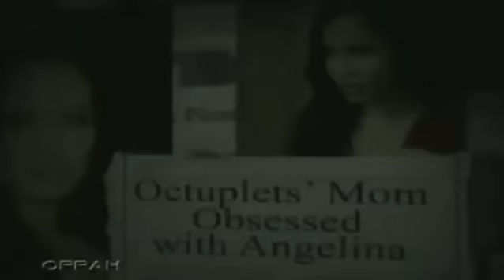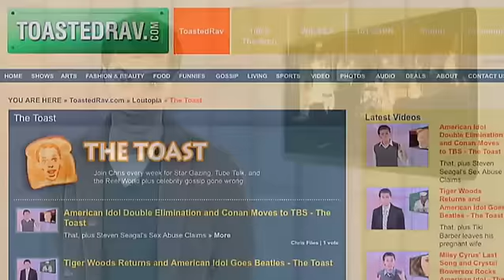Octomom on Oprah, Larry King Divorce and Kate Gosselin Eliminated The Toast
Nadya Suleman gave Oprah a look into her daily routine and addressed rumors she's a fame whore whos trying to look like Angelina Jolie. We have the clips.
Larry King may or may not be headed towards divorce number eight after his wife supposedly carried out an affair with little league coach Hector Penate, who appeared on Entertainment Tonight with details.
Kate Gosselin and her two left feet finally and tearfully exited Dancing with the Stars. Critics say Ke$ha's recent performance of Tik Tok on SNL is among the worst in the show's history, check it out.
Disney has released Oceans just in time for Earth Day and the footage doesn't exactly suck.
Speaking of suck, Jennifer Lopez has a new movie out called The Backup Plan.
That, and plenty more awaits. Simply watch the video, then pass it to a friend.